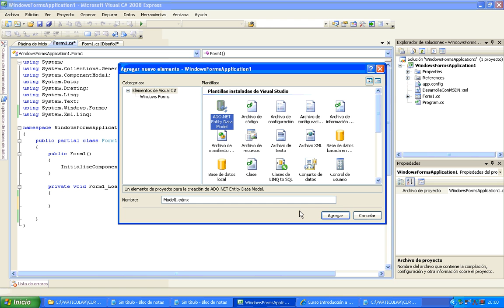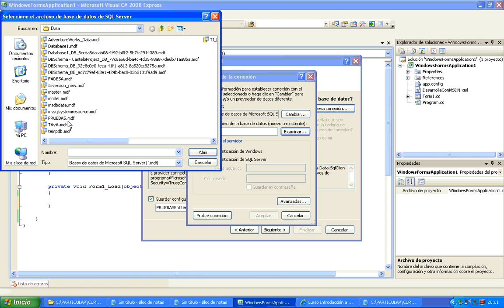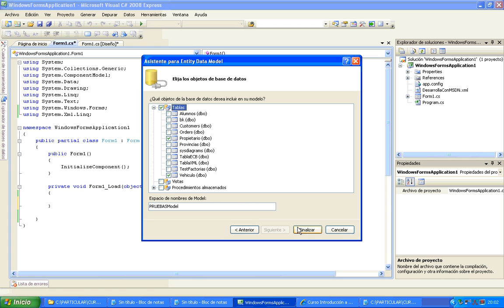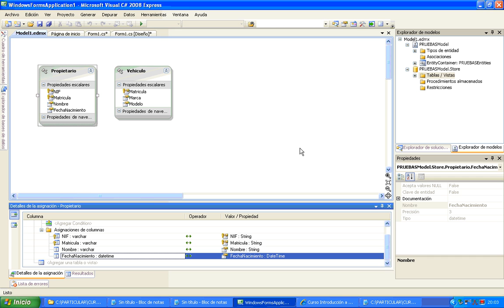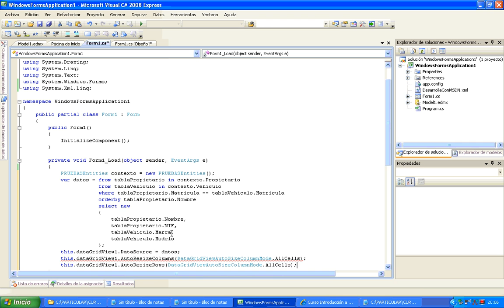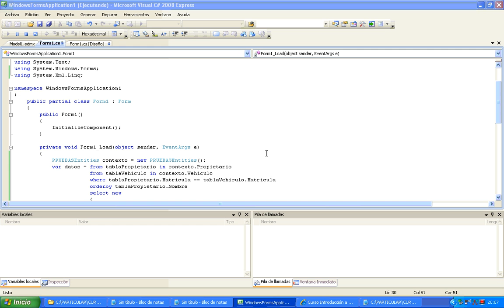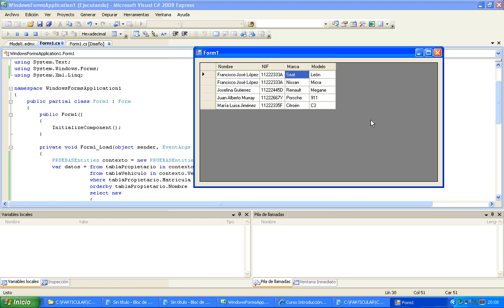Módulo 7 Linq to Entities 01